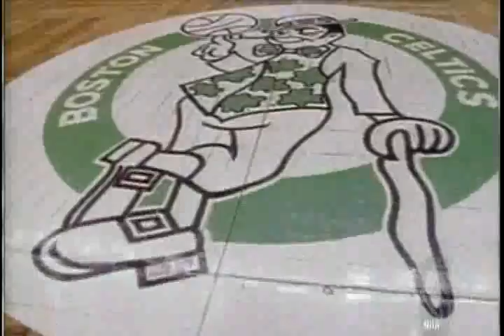JAY HUMPHRIES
PROFILE/MY STYLE